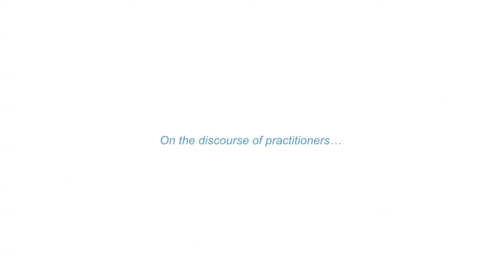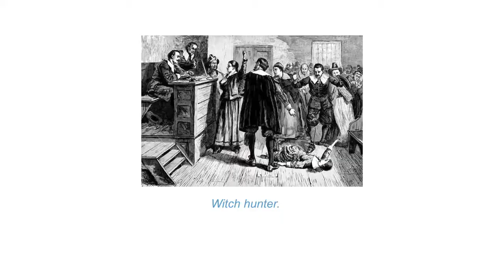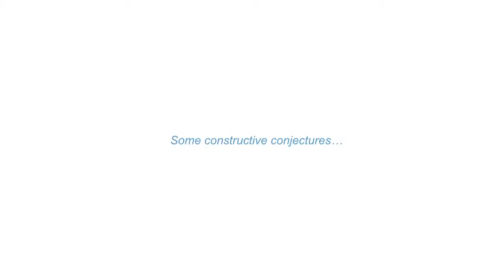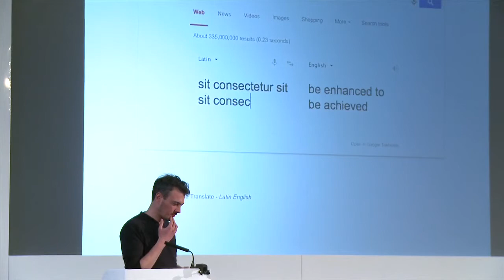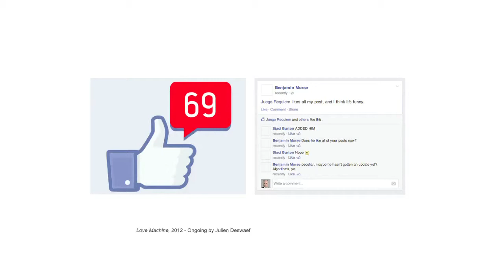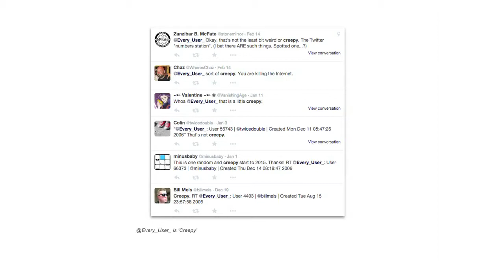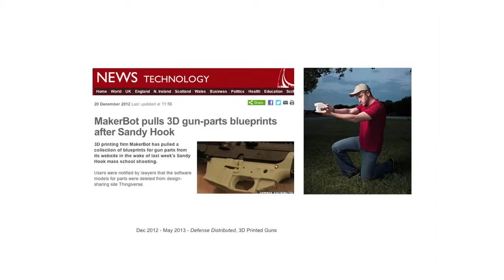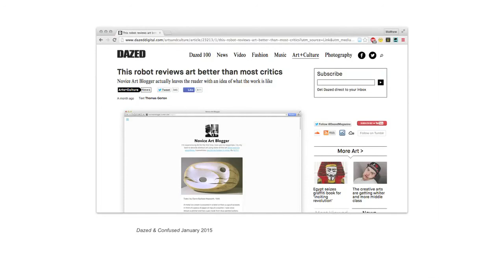FutureEverything 2015: Matthew Plummer-Fernandez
Where do magical analogies do more harm than good, and where can they be helpful? Artist Matthew Plummer-Fernandez discusses where the way we talk about technology isn’t so black and white, existing somewhere between fantasy, fiction, and reality. Warning us against the role that the practitioner could take as the alarmist, Matthew shows where his work has sought to play with the weird and the uncanny parts of technology to realise new narratives.